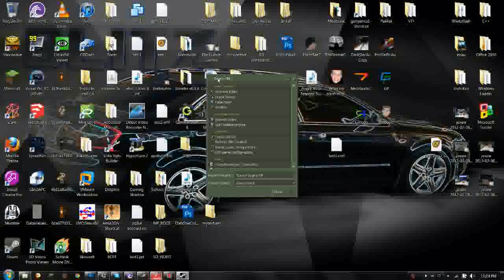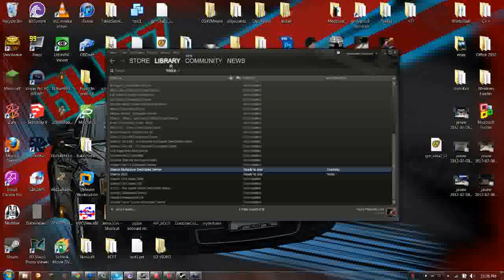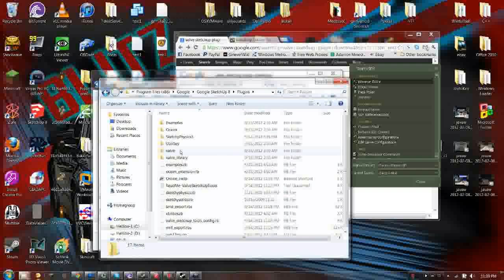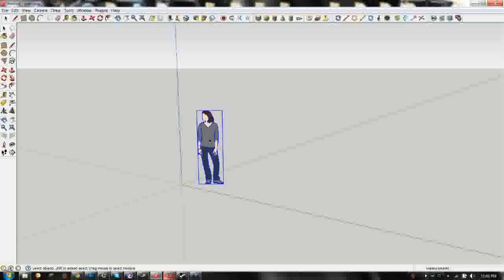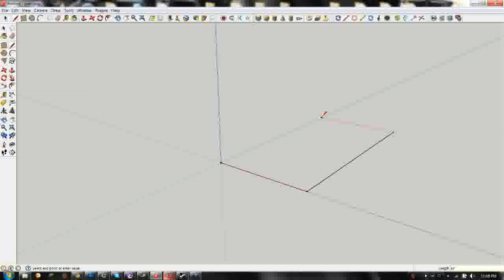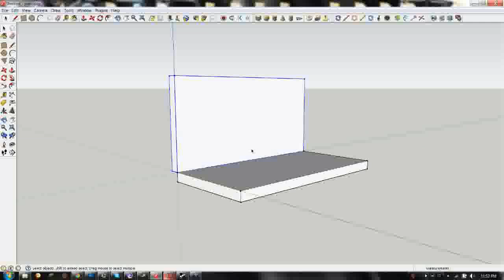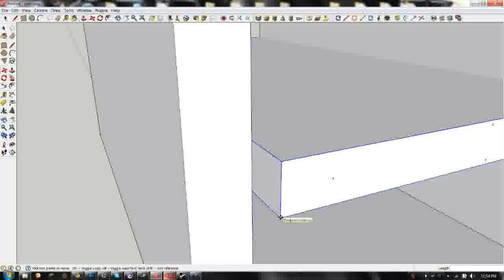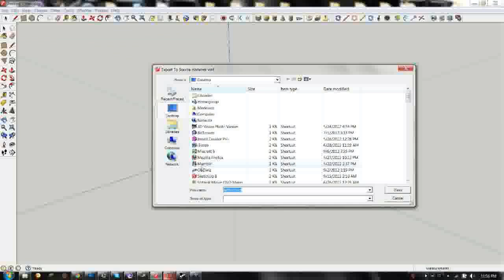Gmod Map Making Easy, with SketchUp - Section 1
This is the first section in a 4-part series of tutorials where I demonstrate how to make your own maps for Garry's Mod, very easily by using Google SketchUp. This tutorial should make it very easy to understand and easy for anyone to learn.

Section 1 covers downloading and installing all the necessary components, as well as a basic SketchUp walkthrough for those who are inexperienced with SketchUp.